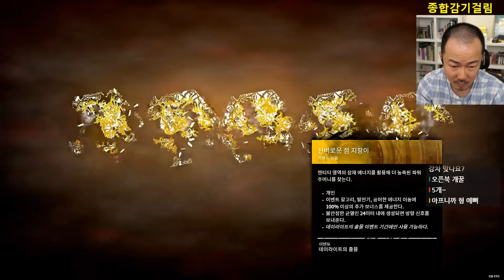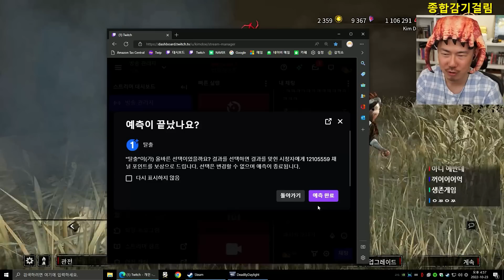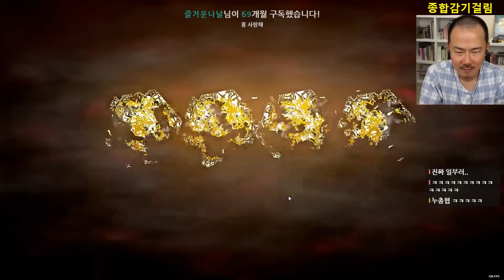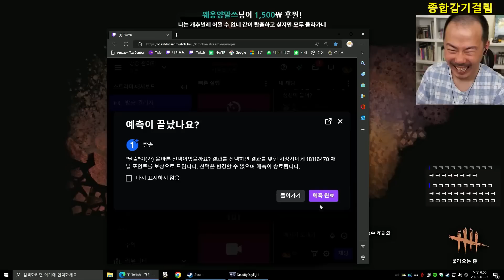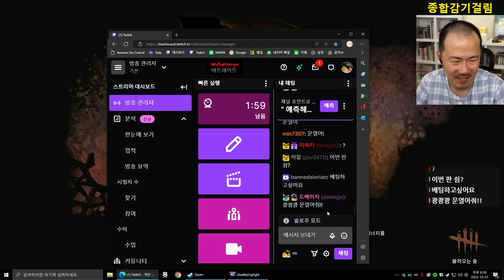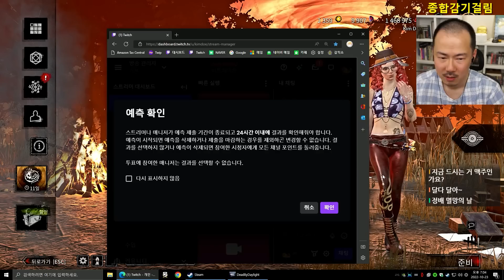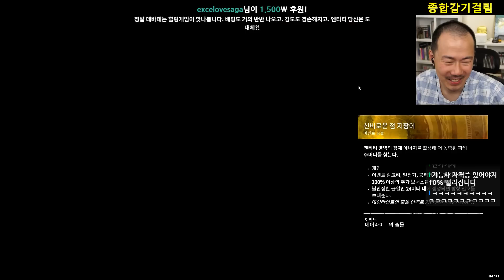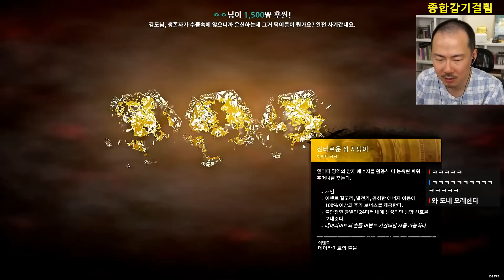[데바데] 사탄들린 실력! 생존자 플레이! (22-10-23) | 김도 풀영상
0:00 영상시작
4:12 생존자1
19:45 생존자2
34:50 생존자3
51:15 생존자4
1:08:25 생존자5
1:23:12 생존자6
1:36:17 생존자7
1:58:03 생존자8
2:14:12 생존자9
2:25:42 생존자10
2:39:10 생존자11
2:52:48 생존자12
3:13:38 삼각두
3:39:13 생존자13
3:51:19 생존자14
4:02:48 생존자15
4:14:20 생존자16
4:28:58 생존자17
4:46:41 생존자18